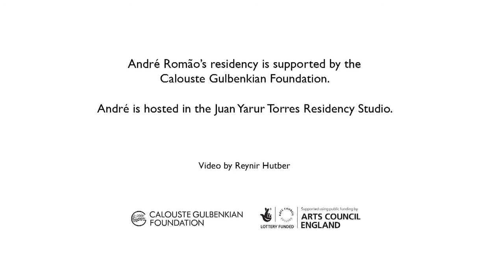Artist in Residence: André Romão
André Romão (Portugal) is artist in residence at Gasworks from 6 January - 23 March 2020.
André works mainly with words and sculptures. His work explores the lack of boundaries and interactions in the encounters between bodies – human, non-human, mineral, vegetable, animal, technological. ⁠
During his residency, André has been working on a set of objects that he found and bought to create absurd or weird narratives that create another life, opening the objects up to a new level of encounter and a different existence in their nature. ⁠

André Romão’s residency is supported by the Calouste Gulbenkian Foundation.⁠